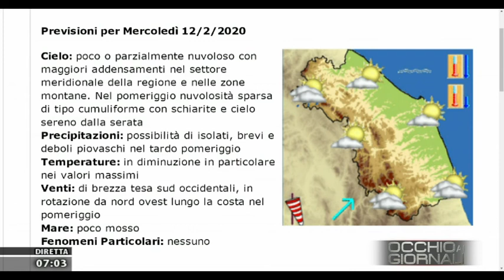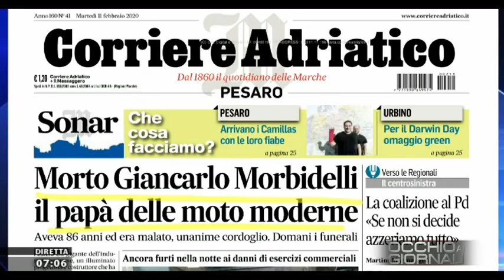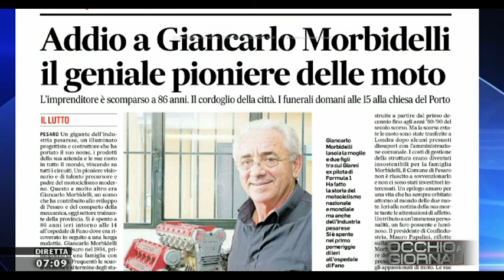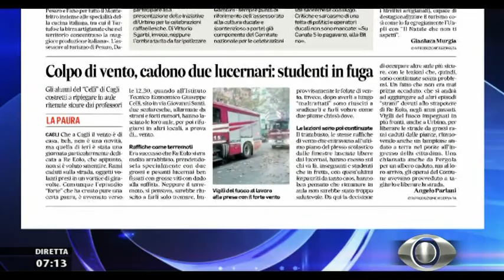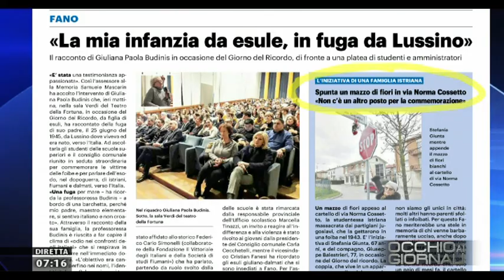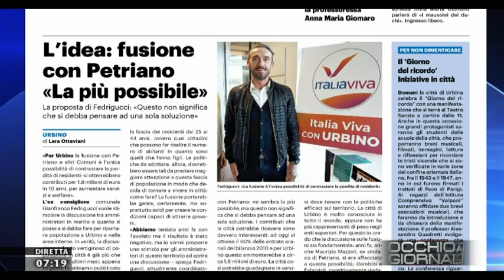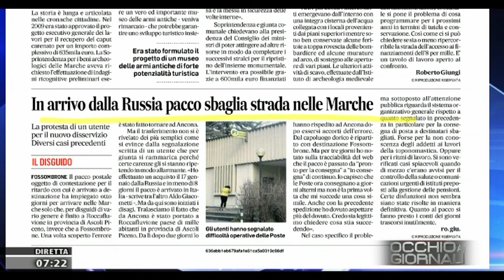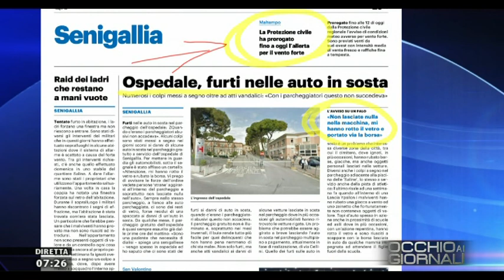Occhio ai Giornali 11 febbraio 2020